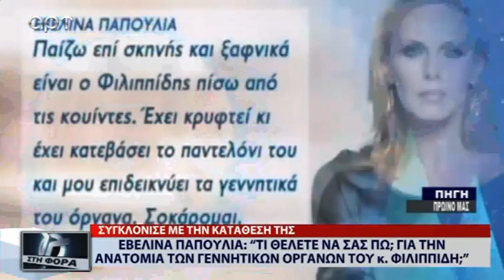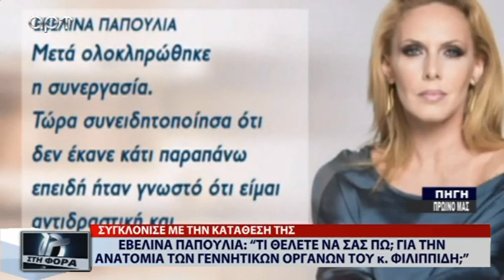ΕΒΕΛΙΝΑ ΠΑΠΟΥΛΙΑ '' ΤΙ ΘΕΛΕΤΕ ΝΑ ΣΑΣ ΠΩ ΤΗΝ ΑΝΑΤΟΜΙΑ ΤΩΝ ΓΕΝΝΗΤΙΚΩΝ ΟΡΓΑΝΩΝ ΤΟΥ κ ΦΙΛΙΠΠΙΔΗ ; ''